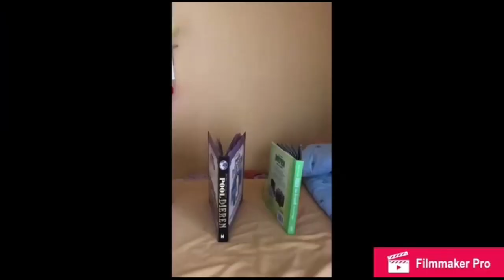Domino a la maison avec Loriquet!!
Le staff nutons!!